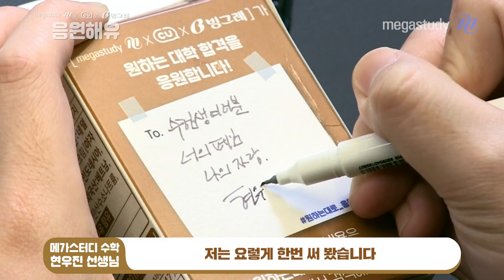[메가스터디] 현우진쌤 우유 출시?! 2021 수능 응원,원하는 大로 응원해유! - 우진쌤.ver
우진쌤이 뭐 하는 걸까유~

현우진쌤 우유 출시?! 현우진쌤은 커피맛😋

직접 만날 수 없는 여러분들을 위해 언택트로 쌤의 응원 기운을 보냅니다!! 팍팍~ヽ(✿ﾟ▽ﾟ)ノ
쌤이 준비한 작은 선물, 원하는 大로 응원해유~💕

우진쌤의 합격 기운 받고 이벤트 참여해서 선물까지 받아가세요~\(≧▽≦)/~